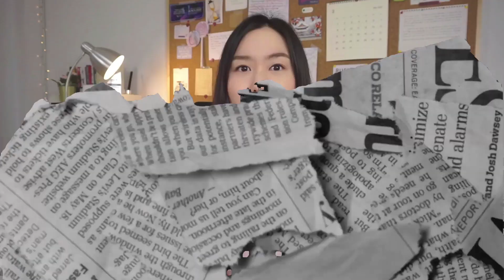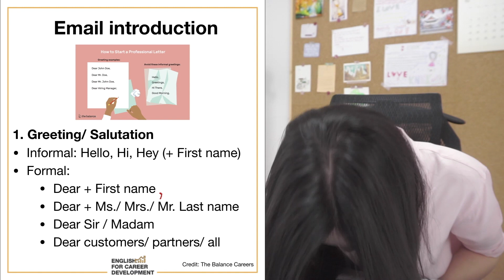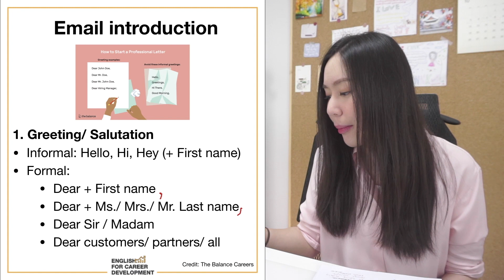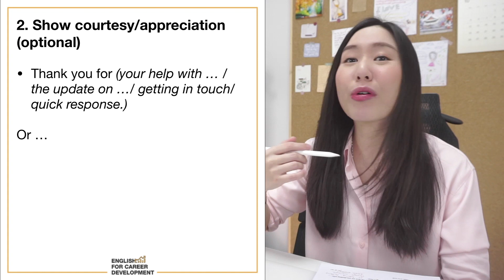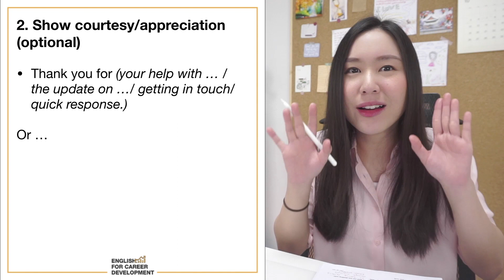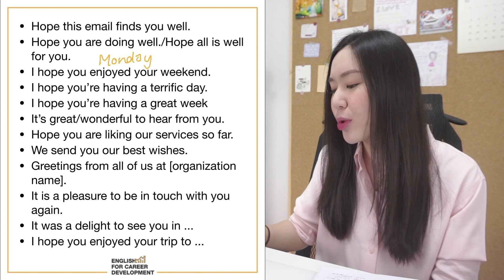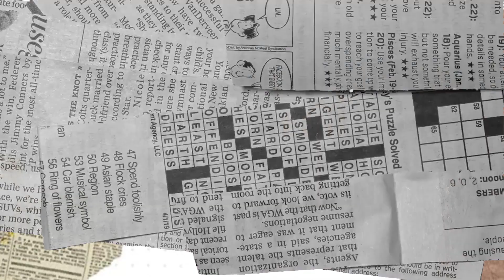วิธีเริ่มต้น Email ให้ดูดี เป็นมืออาชีพ ขึ้นได้อีก 10x !!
นี่เป็นตัวอย่าง Video Lesson จากคอร์ส English for Career Development เรียนอังกฤษ ติดเทอร์โบ พูดอย่างโปร เติบโตในงาน คะน้าเลยสอนเป็นภาษาอังกฤษ 90% นะค้า

สนใจมาเรียนด้วยกัน ดูรายละเอียดคอร์สเพิ่มต่อ คลิกเลย 😍👇

ป.ล. พิเศษสุด! ตอนนี้มี CODE ส่วนลดสูงสุด 1000 บาทด้วย อย่าลืมไปใช้กันน้าา 😆

Timestamp
0:00 Introduction
2:45 Greeting
7:15 Showing courtesy/appreciation

เมนูหลัก:

1. จากใจครูคะน้า

2. ความปลื้มใจของคุณครู (ข้อความจากนักเรียนที่น่ารักของเรา)

3. ไม่รู้ต้องเรียนคอร์สไหน จะเลือกคอร์สยังไง?

*ผิดพลาดประการใดให้อภัยข้าน้อยด้วย*
**ติดตามหนูทีหนูอยากมีแฟนคลับ**